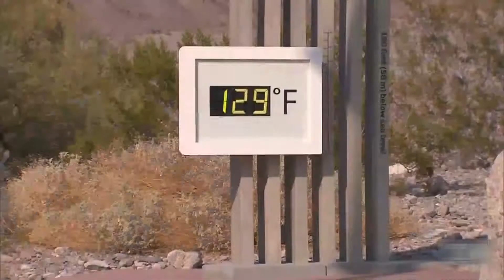8 Craziest & Mind Blowing Attractions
In this video we shown you 8 Craziest & Mind Blowing Attractions.

This channel does not own the rights to these all of video clips.